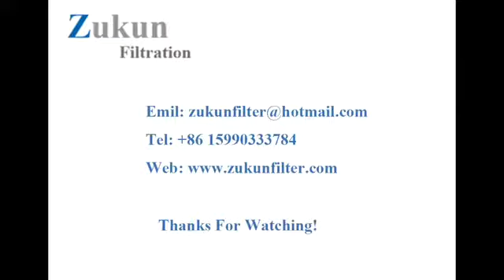バグフィルタ Fiilter Bag Cage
Zukun Filtration supply filter bag and filter cage forジェットバグフィルタ